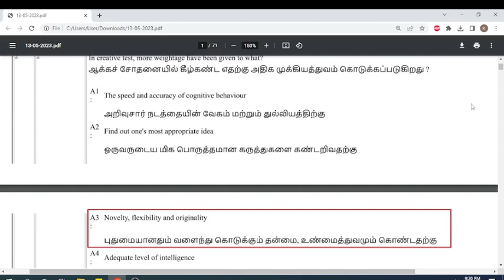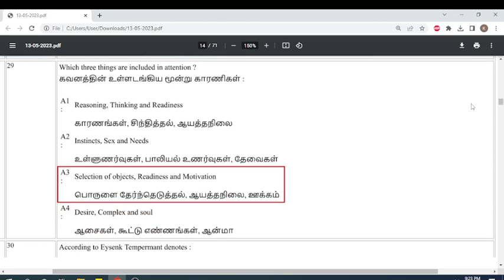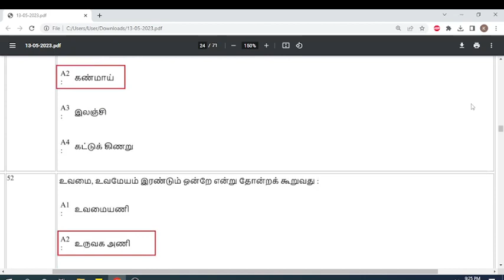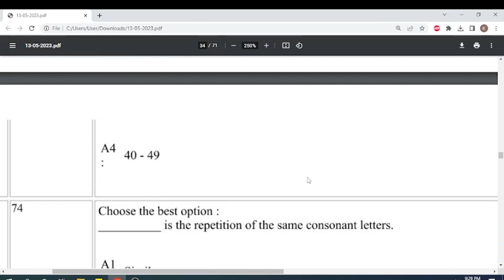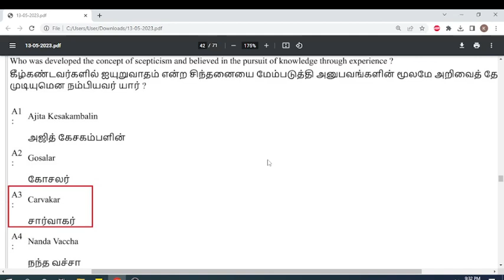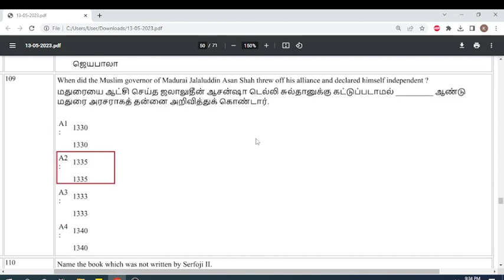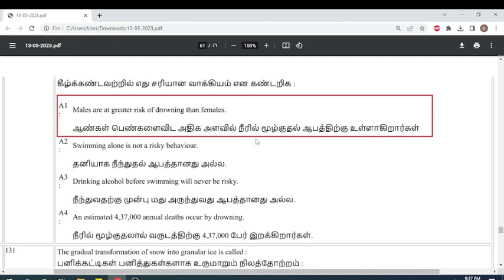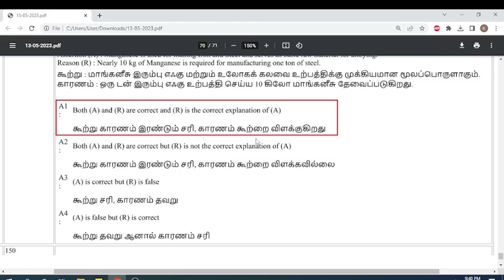TN TET PAPER 2 TENTATIVE ANSWER KEY 13-02-2023 FN Morning Batch